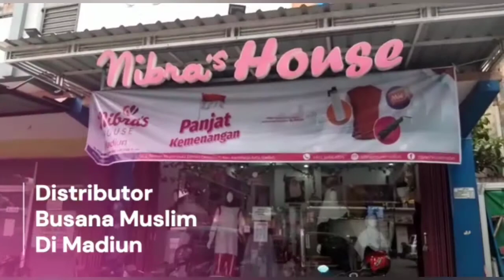Yuk Intip Koleksi Pashmina Bestie Kita 😍🥰 || 085784424935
FULMALA PASHMINA

Bahan Sanna, memiliki tekstur seperti babydoll, tetapi lebih elastic dan teksturnya lebih terasa di handfeelnya

Tepi Lasercut
Size : 180 x 70cm
Alamat Store : Jl. S.Parman No. 49A (ruko selatan carrefour) , oro-oro ombo, kartoharjo, Kota Madiun

Weekend Tetep Buka
Open Agen, Resseler dan Member